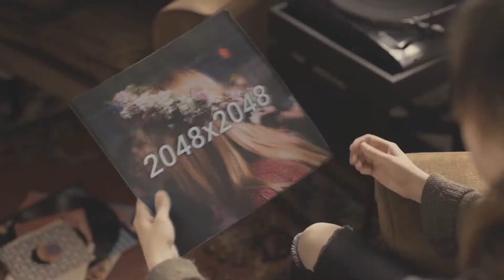Animation 2D-Motion Graphics for your Brand !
FNK AUDIOVISUAL CREATIVE is an agency that offers audiovisual services for various purposes. With +8 years of experience, we have offered audiovisual services for several brands around the world.

Our team has skills to develop audiovisual solutions, such as

- Video Record (Own professional cinematic-looking cameras, drones, and professional equipment)
- 2D & 3D animations
- Motion graphics
- kinetic typography
- Editing of video B-roll
- Editing of sound
- Color correction
- Animation intro / outro logos
- 3D and 2D renders
- Rotoscopy and stabilization (solutions to badly recorded videos)
- Storytelling
- Copywriter

We carry out our flow work in professional programs and with paid memberships. In this way we ensure a safe delivery time and a quality standard to meet your needs.

- Adobe premiere
- Adobe After Effects
- Adobe Audition
- Adobe Photoshop
- Adobe Illustrator
- DaVinci Resolve
- Cinema 4D
- Character Animation

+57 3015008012